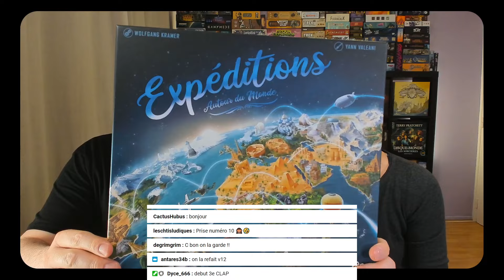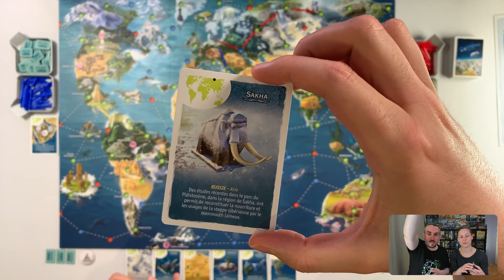Expéditions autour du monde, les règles et la partie à 2 | Wolfgang Kramer | Entre Joueurs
Expéditions autour du monde, découvrez ses règles expliquées durant une partie détaillée et expliquée de manière didactique.

Expéditions autour du monde a été conçu par Wolfgang Kramer et il est illustré par Yann Valeani, le tout édité chez SuperMeeple.

Cette partie ne reflète pas l'expérience que vous aurez en y jouant, elle n'est que le récit de cet instant ludique qu'ont vécu Caroline et Vianney en live sur Twitch.

Si vous aimez nos vidéos, nous vous invitons à mettre un pouce vers le haut, en vous abonnant et en cliquant sur la petit cloche. Ça nous vous fait toujours plaisir et ça nous booste à continuer !

Notre concept est le même depuis mars 2020, vous faire découvrir nos jeux de société favoris en vous présentant les règles et en animant une partie complète commentée.

Si vous souhaitez que nous discutions sur "Expéditions autour du monde" ou sur les jeux de société au sens large, deux options s'offrent à vous. Soit en commentaires de cette vidéo YouTube, soit en rejoignant notre serveur discord

Venez-nous voir en live sur Twitch pour découvrir des jeux de société,

Retrouvez le programme de nos lives Twitch sur notre page facebook

Vidéo réalisée avec notre propre exemplaire acheté durant "Paris est Ludique 2023".